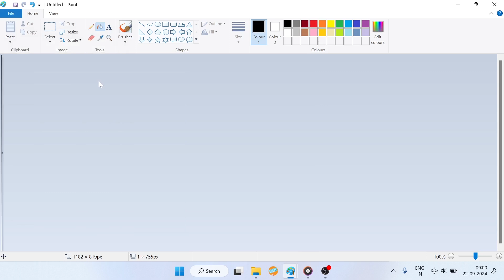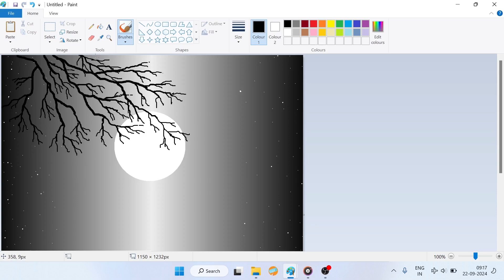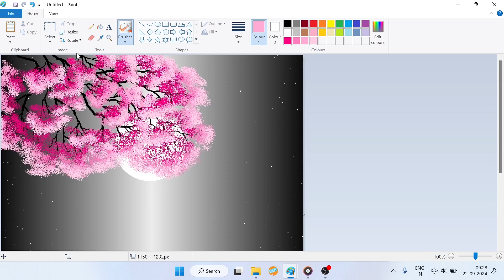How to draw in computer || scenery drawing || microsoft paint || ms paint